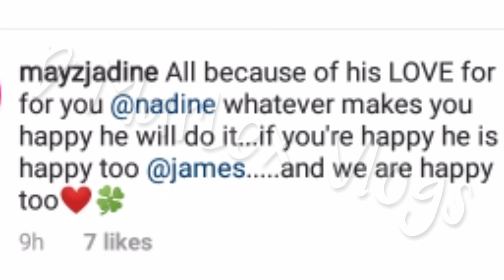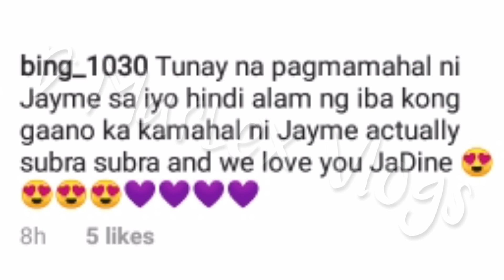NADINE LUSTRE AMINADONG BINAGO SI JAMES REID SA ISANG BAGAY NA PINGSISIHAN NA NGAYUN ?! ALAMIN!